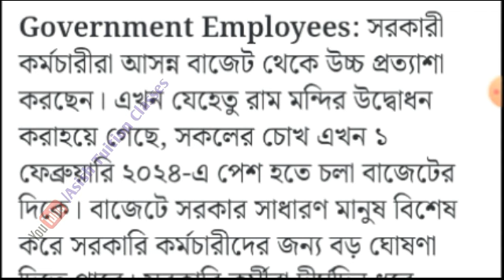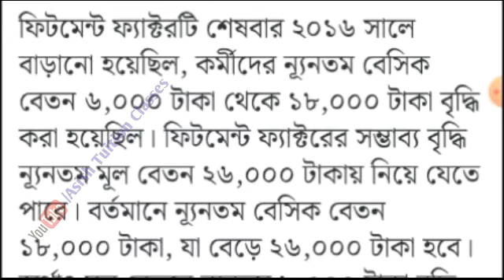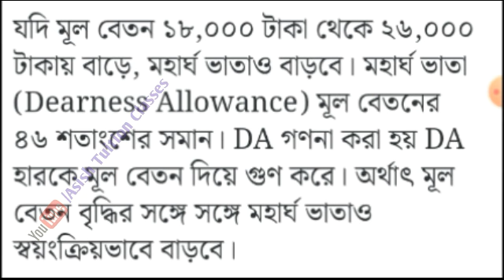Big Breaking : সরকারি কর্মচারীদের জন্য বিরাট সুখবর : বাড়তে চলেছে ফিটমেন্ট ফ্যাক্টর